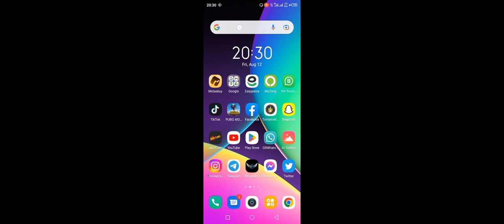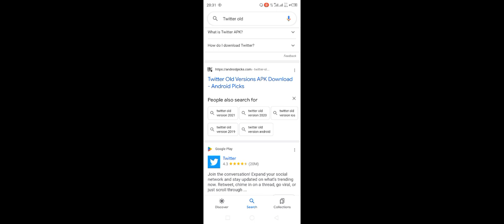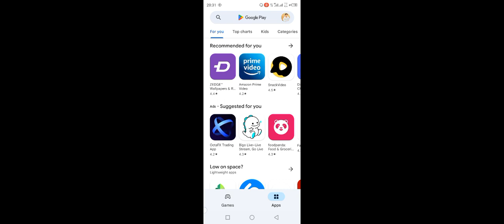💯100% Fix Server Authentication Error Login failed BGMI & Pubg Mobile twitter Login Problem Solve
100% Fix Server Authentication Error Login 💯failed Korean BGMI & Pubg Mobile twitter Login Problem Solve